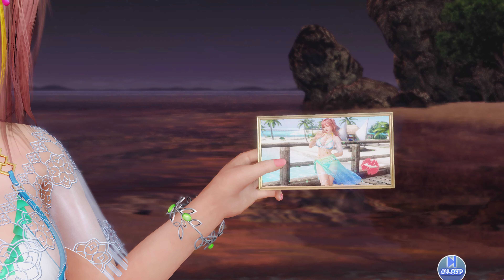DOAXVV (English) - Extra Episodes - Excitement For Two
Type: Birthday, Honoka 2024
Episode: Excitement For Two
Language: English

Game: DEAD OR ALIVE Xtreme Venus Vacation (デッド オア アライブ エクストリーム ヴィーナス バケーション)
Developer: KOEI TECMO GAMES
Platform: PC/Windows (Steam)